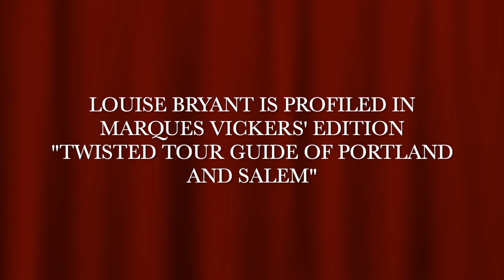Louise Bryant: A Famed Companion and Distinct Journalistic Voice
Louise Bryant was a pioneer journalist often marginalized by her companion and later husband writer John Reed. Bryant, who adopted her surname from her stepfather, earned a history degree in 1909 after attending the University of Nevada Reno and Oregon. She kept an apartment in the Professional Building in downtown Portland and married a local dentist Paul Trullinger whose office was in the Dekum Building.

She probably met John Reed first during his speaking engagement at the University Club. She abandoned her comfortable marriage to follow him to New York City. With Reed, they traveled to Russia to document the Revolution unfolding before tem in 1917 resulting in Reed’s classic Ten Days That Shook The World. Following his death and burial in the Kremlin in 1920, she cultivated her own journalistic voice writing for the Hearst publications on Russia, Eastern Europe and the Middle East. She would remarry and die at the age of 51 in France.